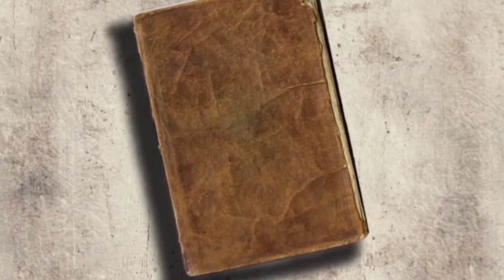VIDEO LUCU TERBARU 2020, VIDEO LUCU CORONA - PEDAGANG PISANG NGEYELAN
Tertawa itu sehat sekaligus menyehatkan dengan tertawa terbukti mampu meningkatkan produktivitas seseorang maka anda jangan pernah jadi pribadi yg sulit utk tertawa. Jangan biarkan diri anda larut dalam kesedihan ingatlah begitu anda bersedih selama satu menit saja anda sudah kehilangan kebahagiaan selama 60 detik.

TATOK KOPLAK CHANNEL
akan mengajak anda utk selalu tertawa dg menghadirkan konten komedi yg lucu segar sekaligus cerdas dengan tema cerita keseharian yg familier yg jauh dari unsur SARA sekaligus  tanpa harus menyinggung dan menggurui pihak manapun sebab motto kami ingin MENCERDASKAN BANGSA DENGAN TAWA dan MENTERTAWAKAN BANGSA DENGAN CERDAS.